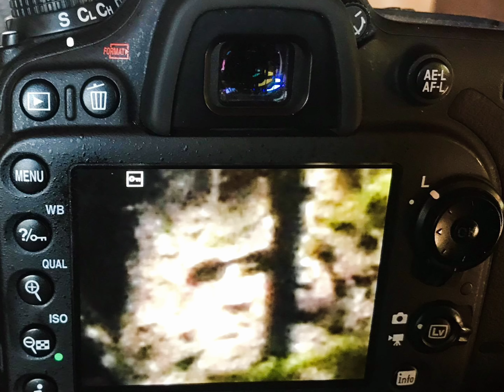Among the Trees - - Tree Structures & People of the Forest July 16, 2024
Tree structures - arches, bends, eye-shaped, X marker, dangling branches, etc created by forest beings. Sasquatch exists, so do other sentient beings that inhabit the forests of North America. This video is a compilation of structures found in Western Quebec, Outaouais region in Canada.